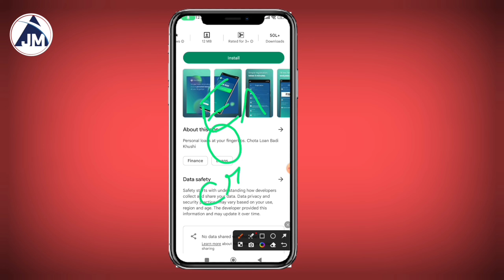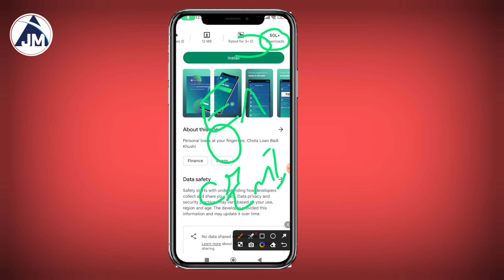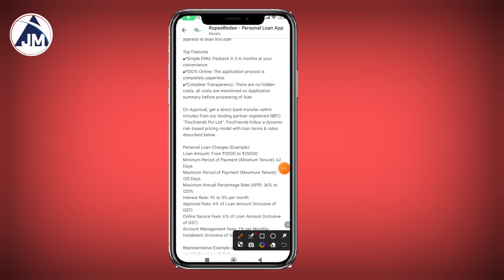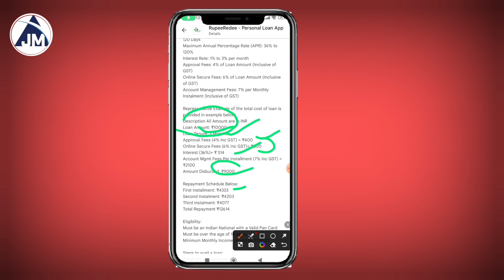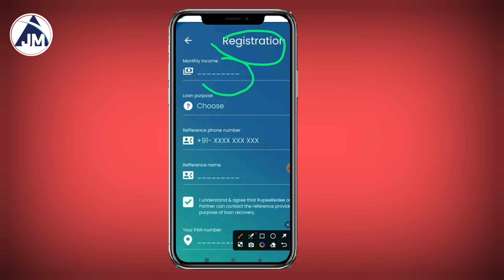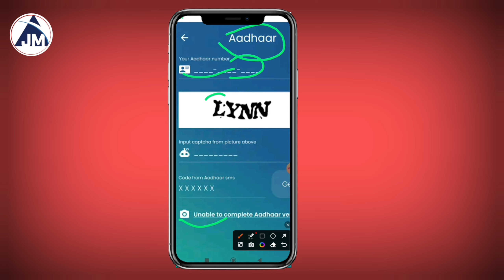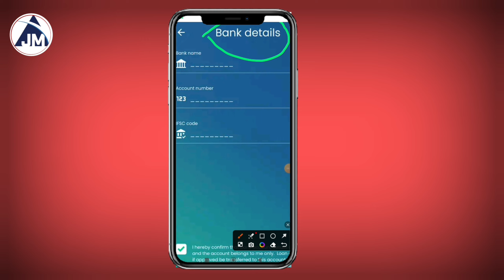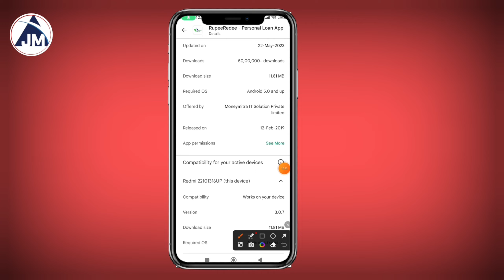Fast approval loan app Without income 2023 | New Loan App 2023 today low cibil score |Best loan 2023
Fast approval loan app 2023 | Instant personal loan without income proof 2023 | Loan Low cibil score

shriram city se personal loan kaise le

nstant personal loan without income proof
mehta fast
today loan app 2023 loan